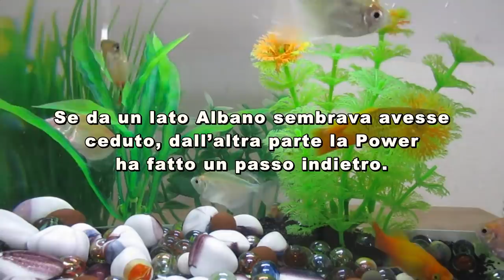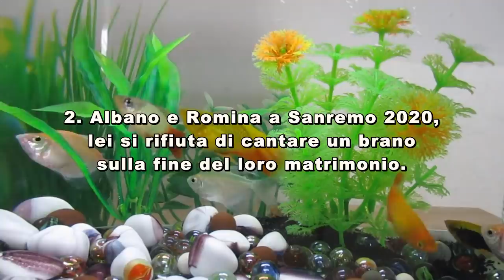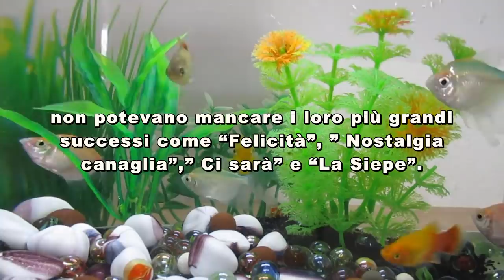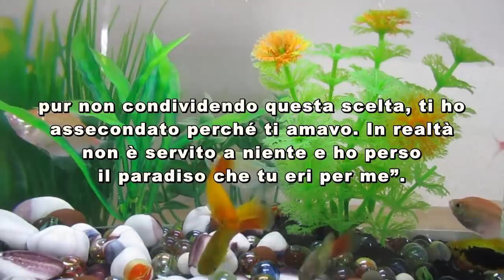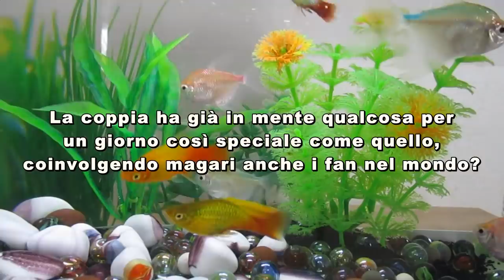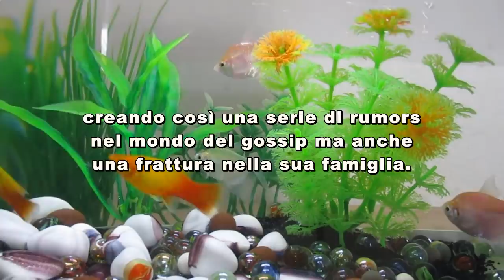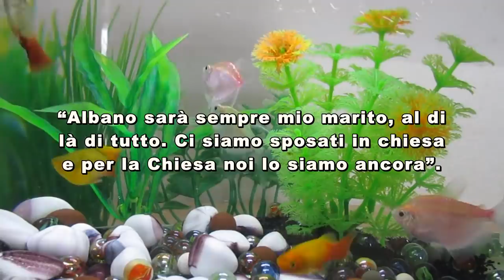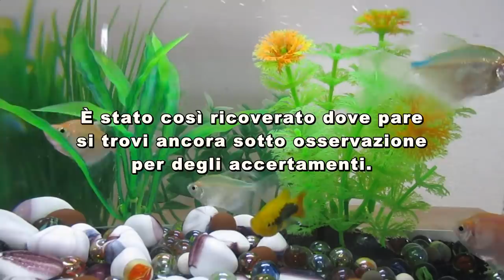Al Bano e Romina, colpo di scena a Sanremo: lite furibonda dietro le quinte. Ecco cosa è successo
Al Bano e Romina, colpo di scena a Sanremo: lite furibonda dietro le quinte. Ecco cosa è successo↵[Description]